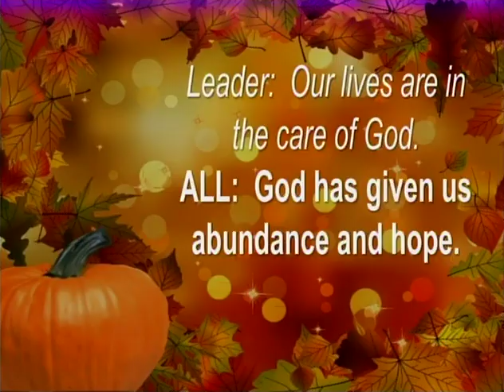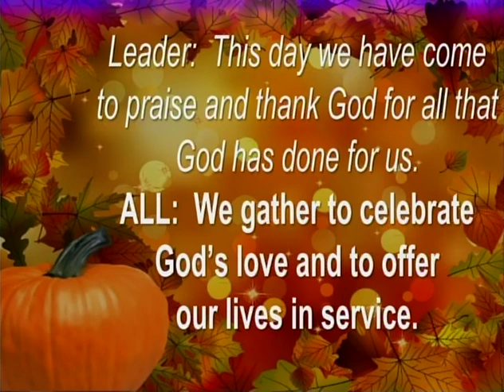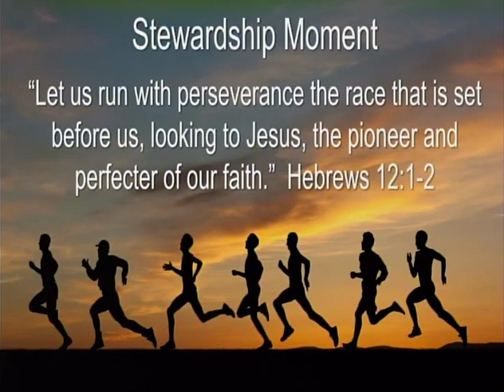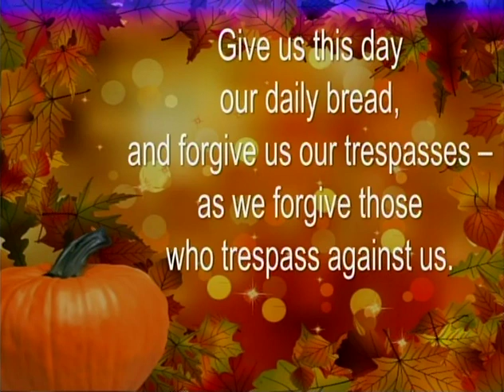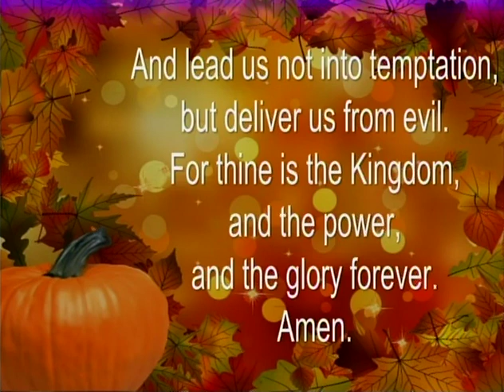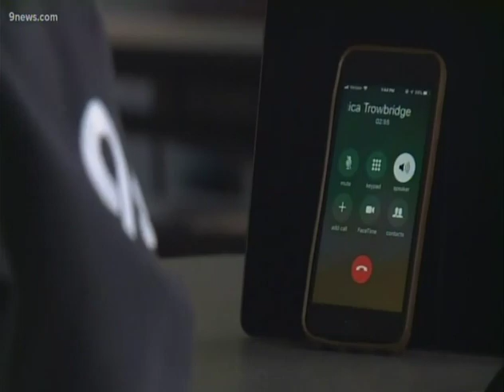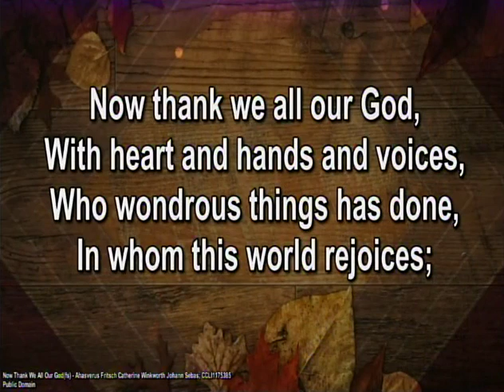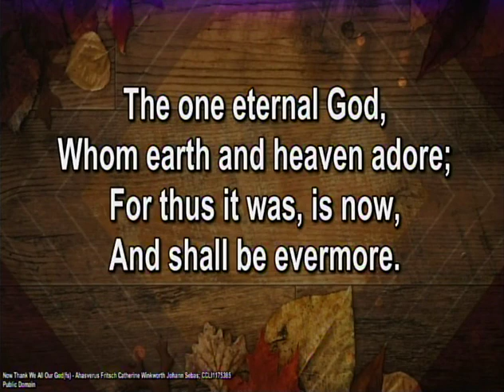Trinity United Methodist Church, Hutchinson, KS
October 25, 2020 Traditional Worship